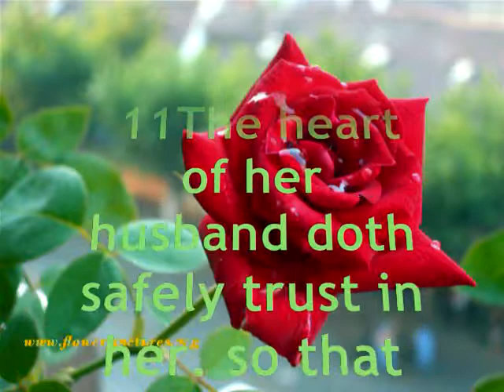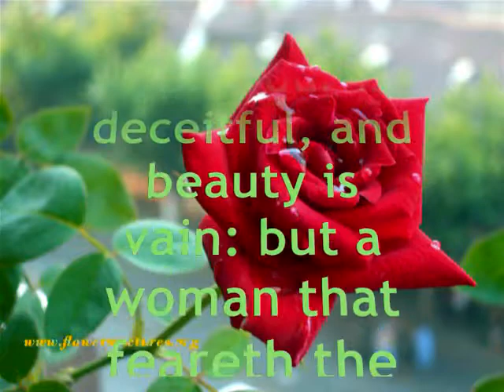ABNER HAKE VALENTINE (I've got a crush on you) Proverbs 31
Even an Ol' bar like Me kin get senty-mental on Valentine's day. This hyars an ol' standard called "I've got a crush on you" with some highlights from Proverbs 31. God bless y'all. Still workin' on muh secret project. Ask Blog about that cuz its a goin' on his channel:)